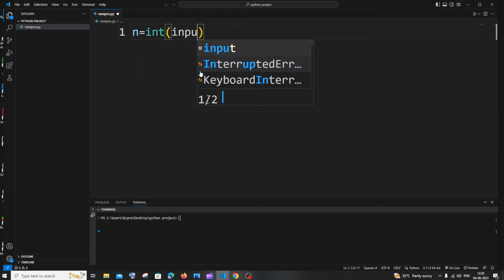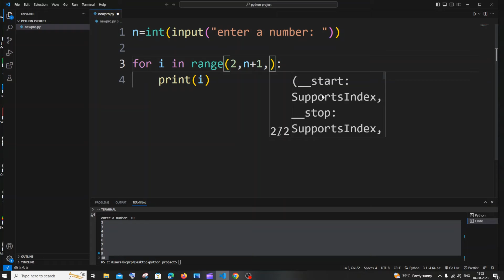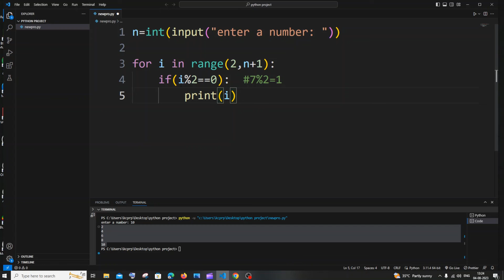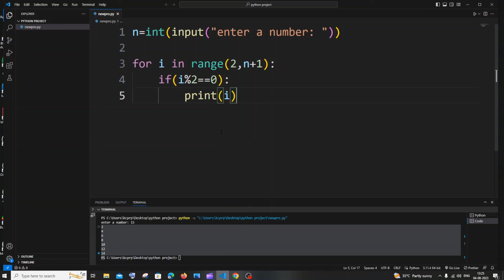Python program to print even numbers using for loop using 2 ways tutorial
How to print even numbers in python using for loop is shown